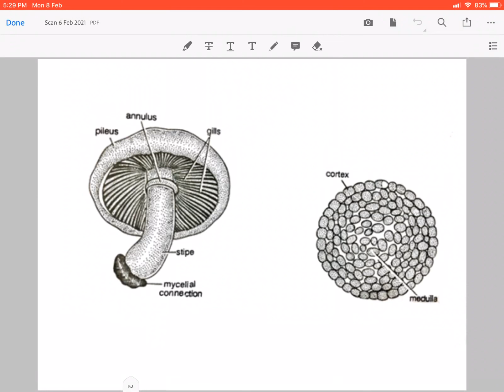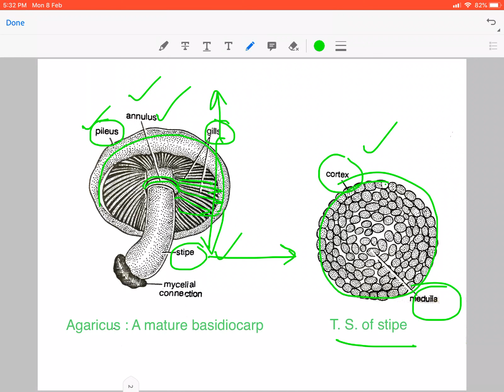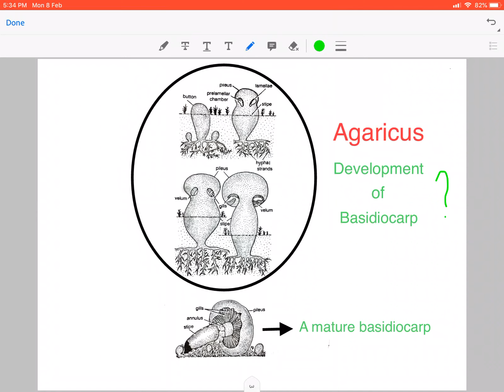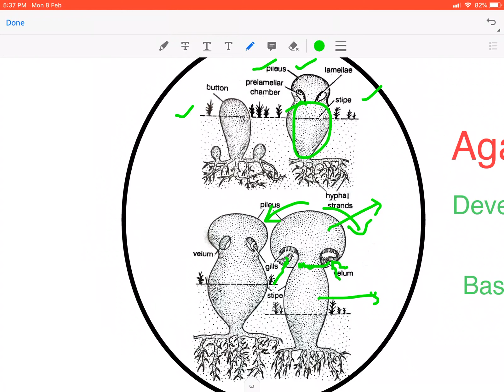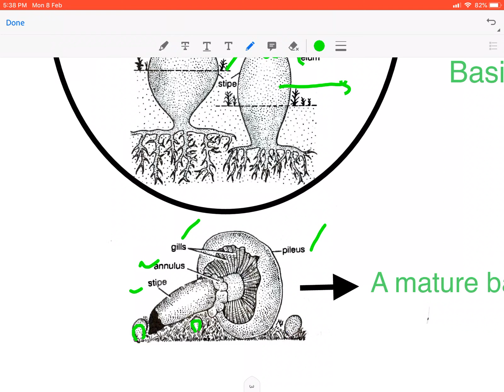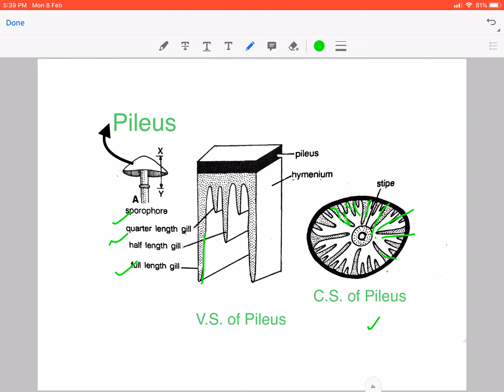Mycology Part - 30 :: Dr. Renu Sharma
Structure and development of basidiocarp in Agaricus  by Dr. Renu Sharma, Associate Professor Botany, SPCGCA